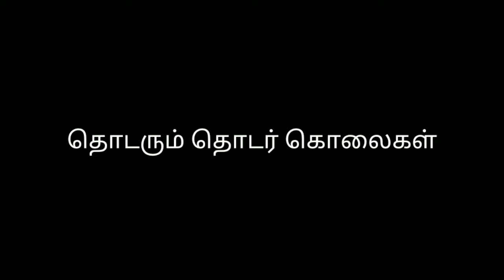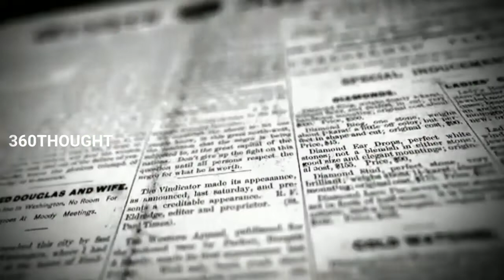தொடரும் kolaiha களும் kadathal களும்! / ஆயிஷா,யதூசி, ?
நம் நாடு உன்னை காணவில்லை என்று இருளில் இருந்த அந்த நொடிகள்🥺..எம் அக்கா தங்கைகளின் ஞாபகம் வந்ததம்மா💞..பாவம் பார்க்காமல் சேற்றில் புதைத்த மிருகங்கள்,படிக்க சென்ற உன்னை கிணற்றில் எறிந்த கயவன் , வீடு திரும்பவில்லை என்ற உன் தாயின் கதறல்கள்🥺. அம்மாவின் அன்பை அறிமுகப்படுத்தியது தங்கையே💔...உன்னை போன்ற சிறுமிகளின் மரணம்..இதை செய்த கொலைகாரன்களை விட்டு வைக்காது🥺.காரணமின்றி சேற்றில் புதைத்தவன்கள், தண்டனைக்கு உள்ளாக வேண்டும்(தங்கைகளின் அண்ணன்)🥺

srilanka ஆயிஷா
யதுர்சி

Aaysha , yarhurshi